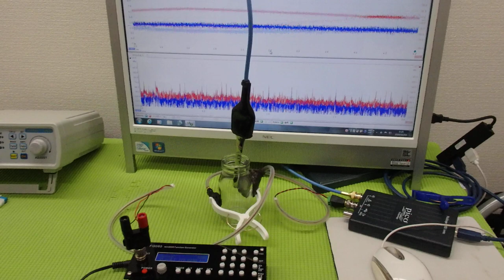メガヘルツの超音波発振制御プローブを利用した実験動画 ultrasonic-labo